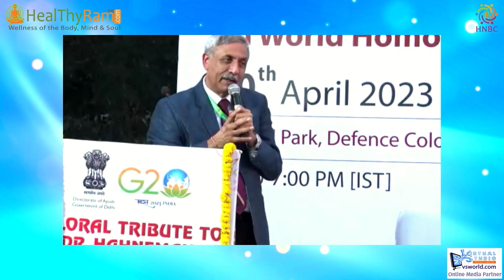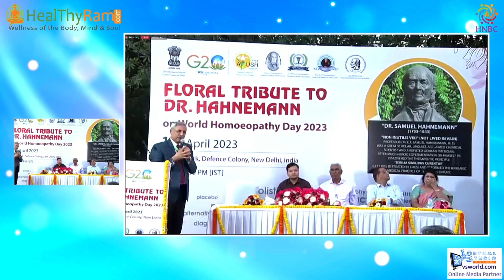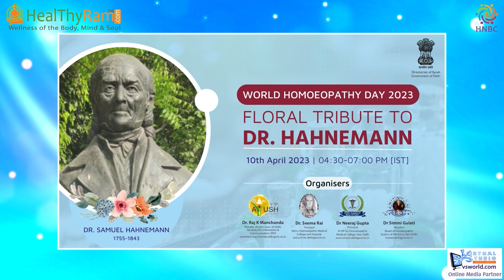Address by Dr Raj K Manchanda - Director, Ayush on World Homoeopathy Day 2023 | HealThyRam.com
Address by Dr  Raj  K  Manchanda - Director, Ayush on World Homoeopathy Day 2023

Join us for the webcast of the floral tribute by dignitaries to Dr. Hahnemann, the founder of homoeopathy, on the occasion of World Homoeopathy Day 2023.

The live event is broadcasted on HealThyRam.com, and you can witness dignitaries from across the globe offering their floral tributes to Dr. Hahnemann.

Let's come together to honour Dr. Hahnemann's legacy and celebrate the healing power of homoeopathy.

Don't miss this opportunity to show your appreciation for the visionary who changed the course of medicine forever.